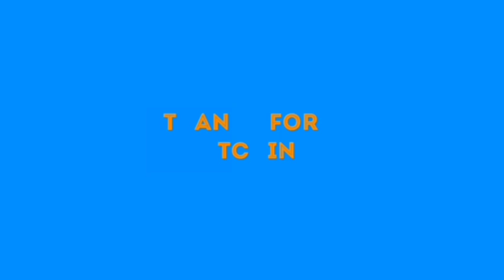EBONYI GOVERNOR'S 'MARRIAGE' WITH APC HÅÑGS IN THE BALANCE